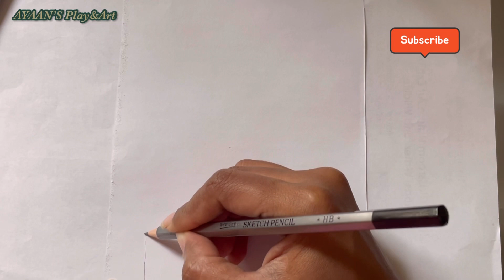Easy Girl drawing on a swing | Step by Step pencil drawing| How to draw girl from back easy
How to draw a girl on swing pencil drawing with step by step instructions.